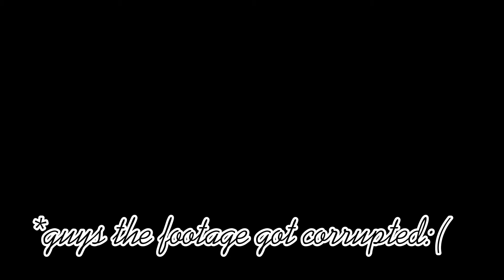3 TIPS TO SUCCEED IN ADOPT ME *some parts of video got corrupted*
FOLLOW ME ON ROBLOX:

YAS